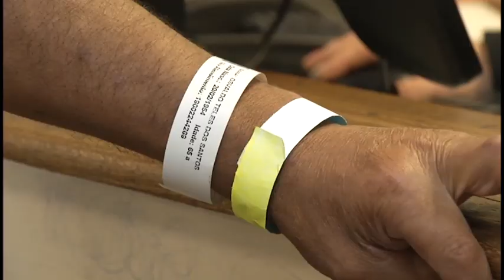Panorama | TVE - Boletim - Falta de médicos PA Bom Jesus - 12/04/19